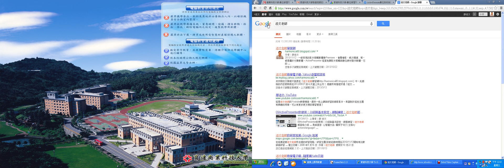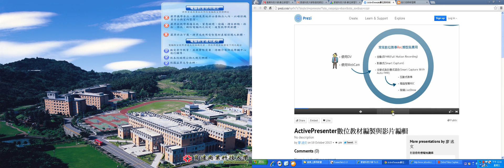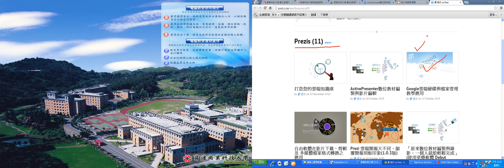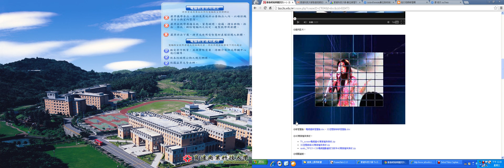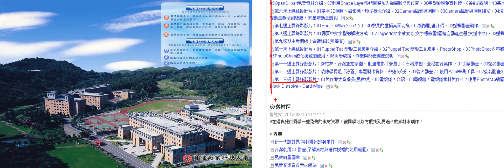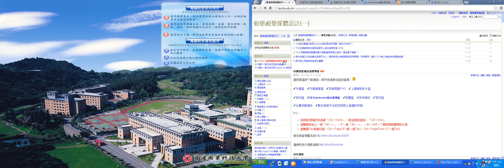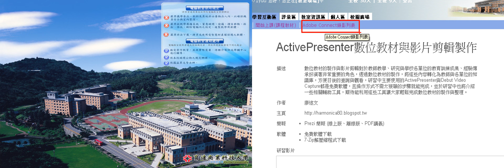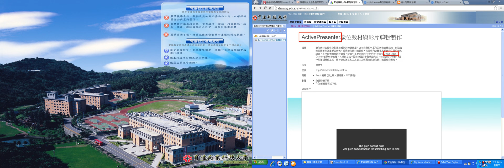01述文老師簡介